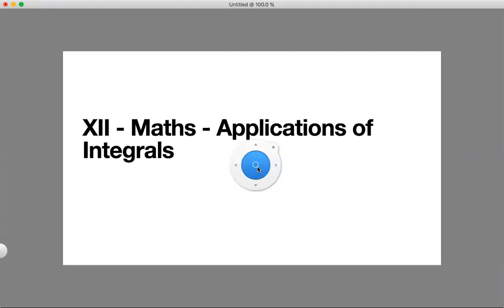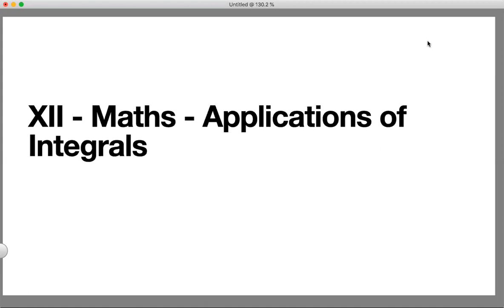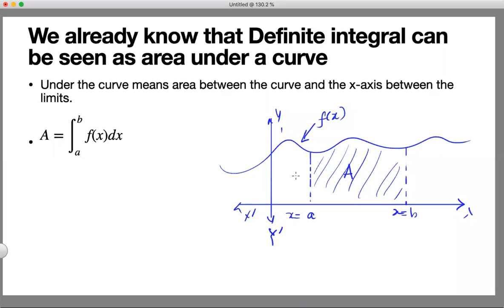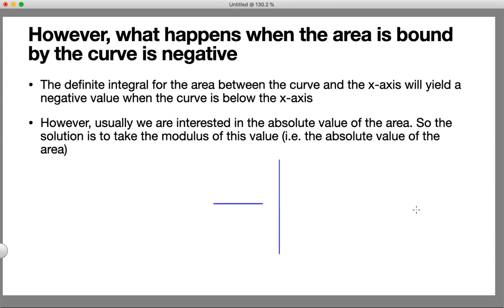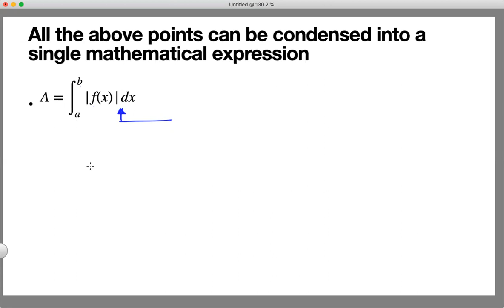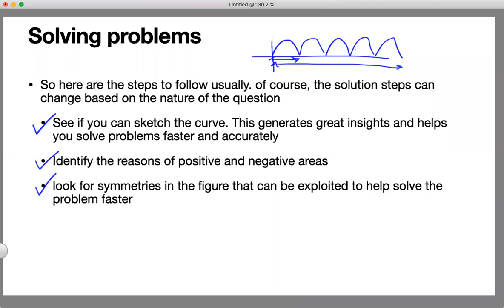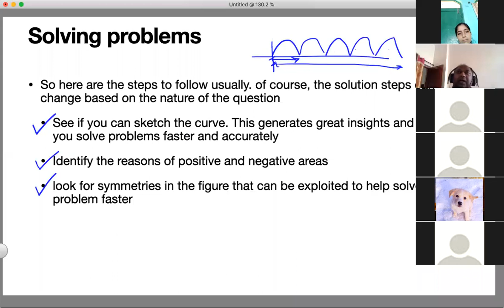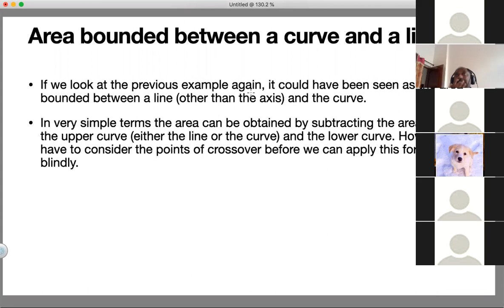XII Maths Application of Integrals